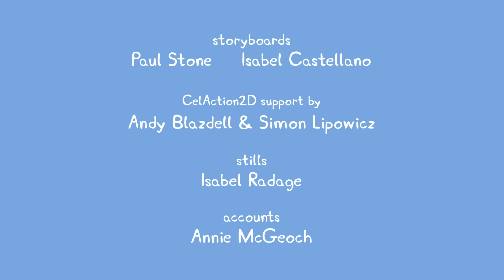Cartoon Kids - Português Brasil -Novo Episódio #22 - Peppa Pig em Português Brasil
Cartoon Kids - Português Brasil -Novo Episódio #22